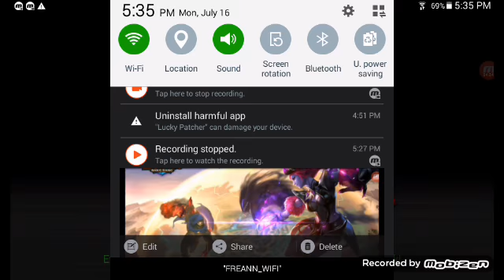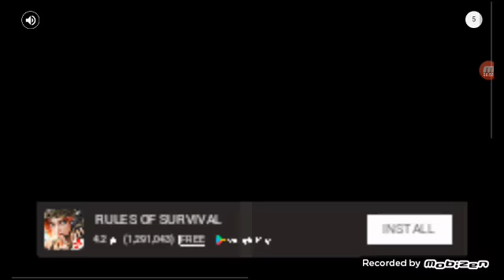Nice characters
JD Velando